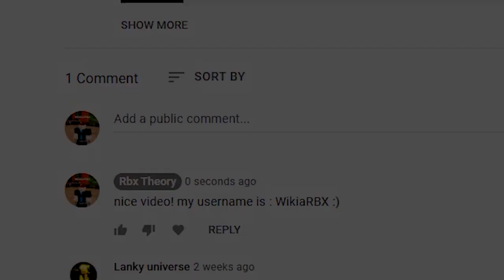*NEW* ALL WORKING CODES FOR DA HOOD IN SEPTEMBER 2022! ROBLOX DA HOOD CODES!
*NEW* ALL WORKING CODES FOR DA HOOD IN AUGUST 2022! ROBLOX DA HOOD CODES!